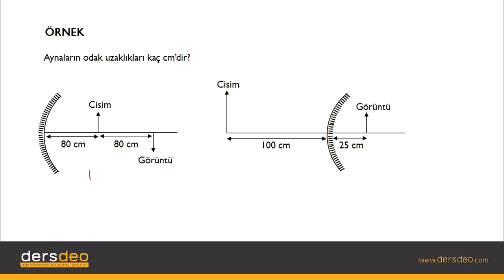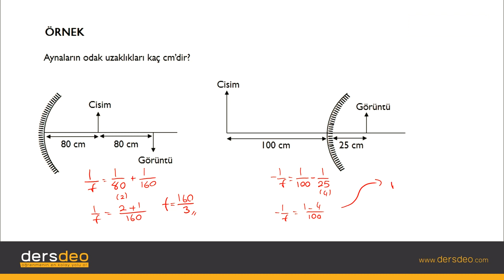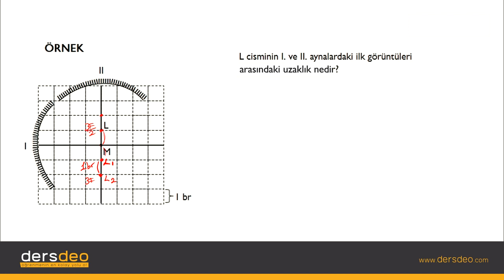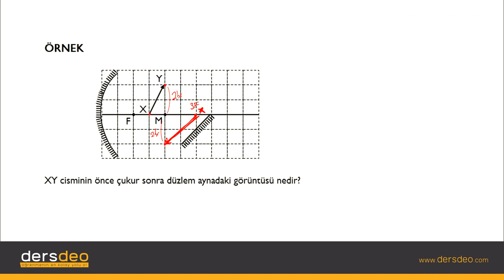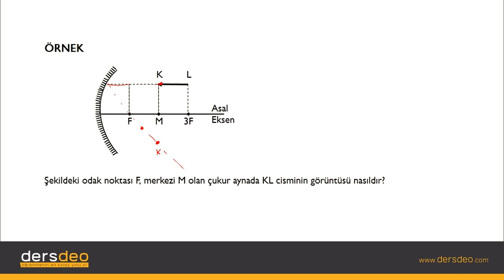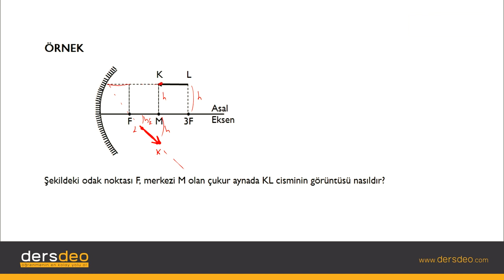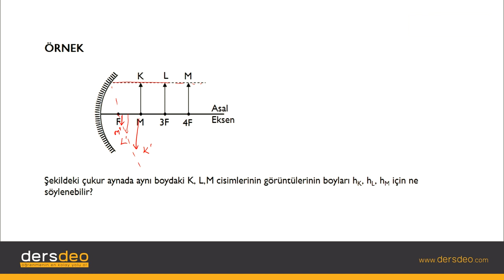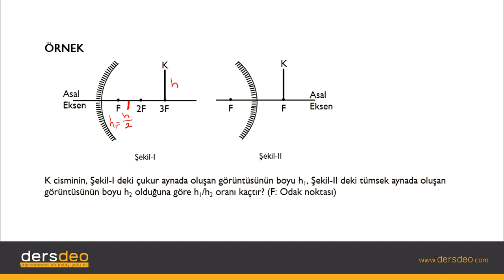Fizik, Fizik, TYT, Küresel Aynalarda Görüntü – Örnekler #06